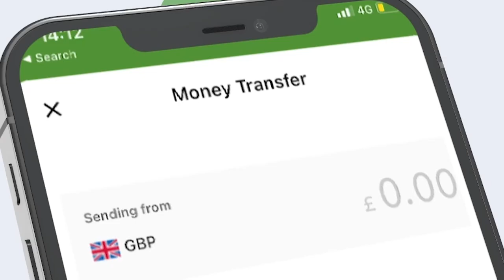Wararka Wardoon: Ruushka oo kordhiyey ciidamadiisa milatariga, si uu ugu guuleysto dagaalka Ukraine.